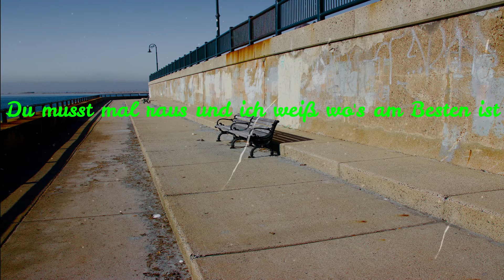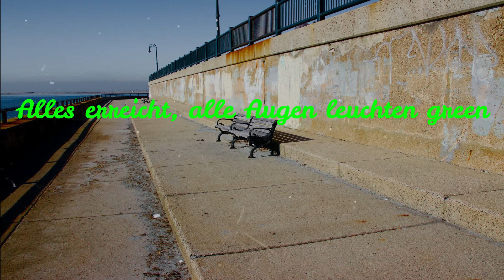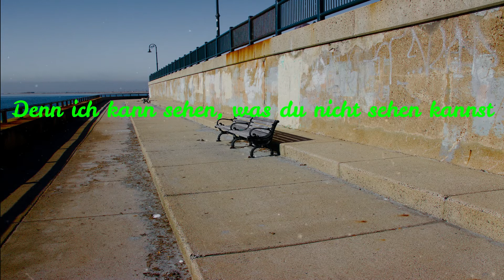Marsimoto - Solang die Vögel zwitschern gibt's Musik (Lyrics)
🎧 Marsimoto - Solang die Vögel zwitschern gibts Musik (Lyrics)

[Part 1]
Ich steig in den alten grünen Dodge
Theo, komm wir fahren zur Lodge (yeah)
Vorbei an Neubaublöcken und Ruinen
Schnell zwei Döner für drei Euro, ja so ist das in Berlin
Du musst mal raus und ich weiß wo's am Besten ist
Dort wo keiner Action macht, der Osten wie der Westen ist
Zu dem großen See, vier Nächte auf dem Boot penn'
No country for Goldman
Wenn du Pillen nimmst kapselt du dich ab
Immer wach unterm Dach, im Minutentakt
Schiebst diesen Film und drehst ihn auf Super 8
Zumindest sieht es jetzt so aus, als hättest du's gemacht
Doch jetzt bist du einer von uns in der Marsi-crew
Zur Begrüßung gibt's ein grün-schwarzes Pali-Tuch
Es sind nur noch hundert Stufen hoch zu Babels Turm
Die da oben warten schon

[Hook]
Lass uns die Zeit vergessen, solange wir dazu noch die Zeit haben
Nächtelang Weed rauchen, bis wir friedlich einschlafen
Aufwachen, dann dieser Beat
Solang die Vögel zwitschern gibt's Musik
Bade mit 'nem Pelikan, mit mir reden Wale
Kann nicht alle retten, hab einfach zu wenig Arme
Scheißegal was mit uns geschieht

Lalalalala
Marsi (Marsi, Marsi) Moto

[Part 2]
Die letzte Strophe zu schreiben fällt mir leicht
War mir eine Ehre dieses Glück mit euch zu teilen (ja, ja)
Alles erreicht, alle Augen leuchten green (green)
Mach jetzt auf Pinguin, ernähr' mich nur noch von Sardinen
Rauch einen Blunt und sing meine Lieder
Beiß' in 'ne Zitrone, heute schmeckt sie nach Tequilla, egal
Denn ich kann sehen, was du nicht sehen kannst
Bin tiefen entspannt, häng' mit James Bong und James Blunt
Doch ich geh ohne dich nicht weg
Deine Hose ist von Schalke, Obelix-Effekt
Pass in kein Format, wird ihrer Quote nicht gerecht (nie)
Leg zum Abschied noch eine grüne Rose auf mein Bett